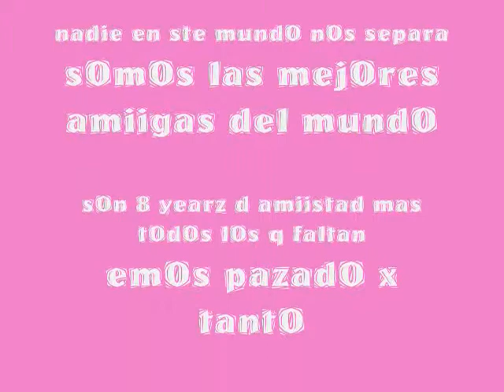MEJORES AMIGAS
UN SLIDE SHOW Q HICIMOS ABURRIDAS JAJAJA
PER0 CUTE